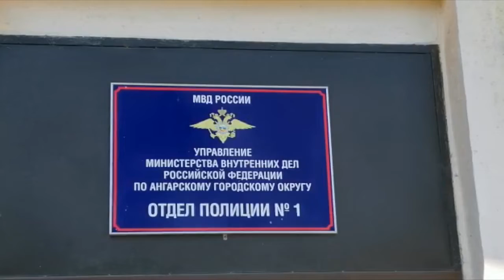Забыла паспорт на месте кражи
Ангарчанка, 19 раз судимая за совершение краж, на месте происшествия забыла сумку с документом, удостоверяющим ее личность